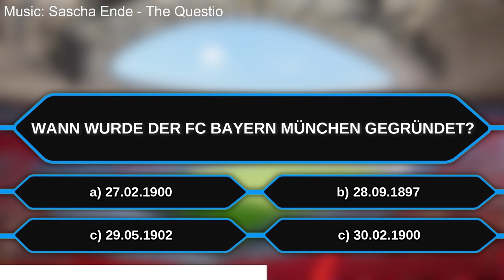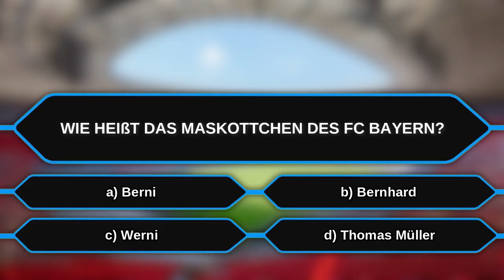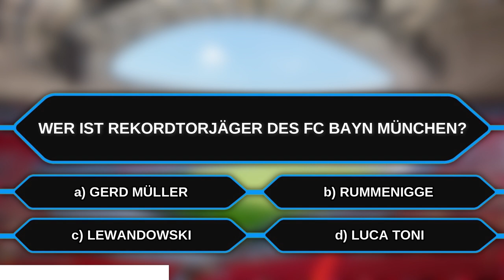Bist du ein Erfolgsfan? | FC Bayern München Quiz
Bist du ein Echter Hardcore FC Bayern Fan? oder bist du ein unbeliebter Erfolg und Eventfan? Teste dein FC Bayern allgemein Wissen!